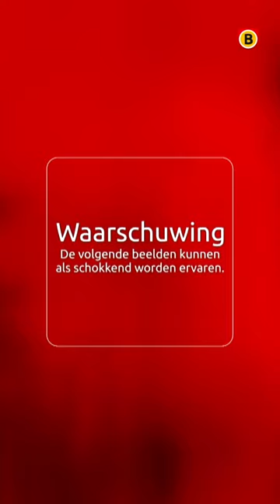Frietbakkers GERAAKT DOOR RAKET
Bron: Twitter @frankyandcoen5578 Frietbakkers Franky van Hintum (53) uit Helmond en Coen van Oosten (49) uit Waspik zijn in de Oekraïense stad Kramatorsk gewond geraakt bij een raketaanval. De twee zaten in een restaurant te eten, toen de raket insloeg. Bij de aanval zijn zeker twee doden gevallen. "Het was zó hard." Al het Brabantse nieuws volgen?